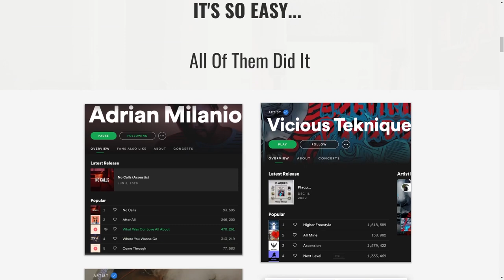5 KPIs Artist Use to Run a Successful Ad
It's not all about the views!

Its one thing to run a successful Advertisement but its another to understand why it was successful.

Key Performance Indicators (KPI) is exactly what it means. An indicator that'll identify the value of effectiveness in your Advertisement. Looking at Spotify, we can use Playlist and Song Saves as KPIs. We didn't include streams because the priority of value doesn't compete with saves. Would you prefer a listener to just stream your song or would you want them to save it. When a listener saves a song that means they took an action towards that song and will want to play it again. This is just one example of KPIs that Kohrey, Co-Founder of Contrabrand Agency, goes over. Tweets, Shazams and Social Engagements are "artist specific" KPIs that you should take a look at!